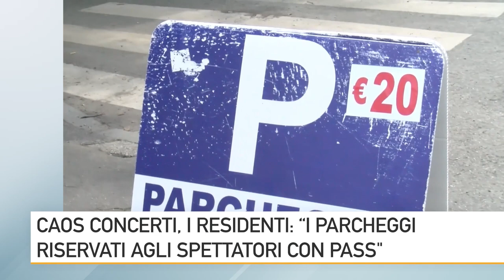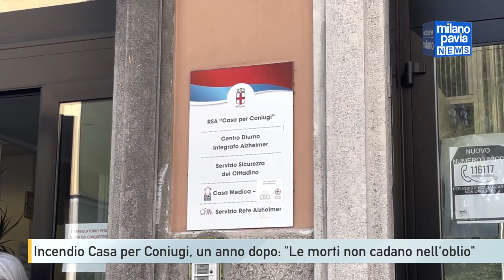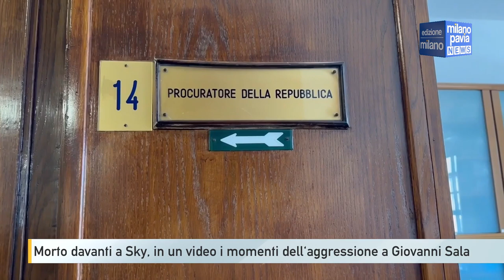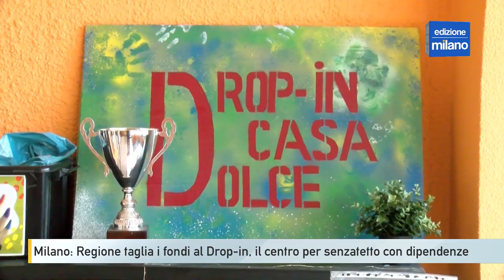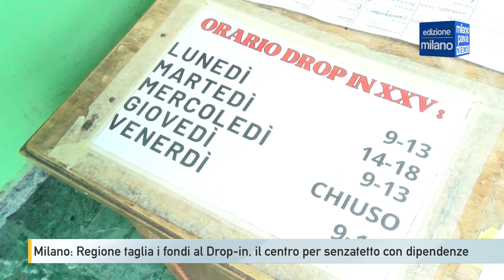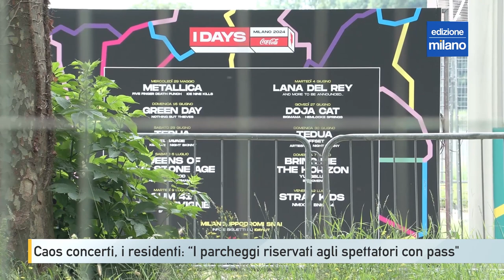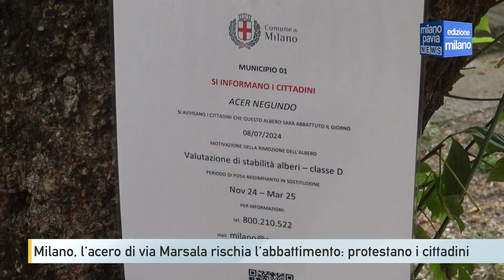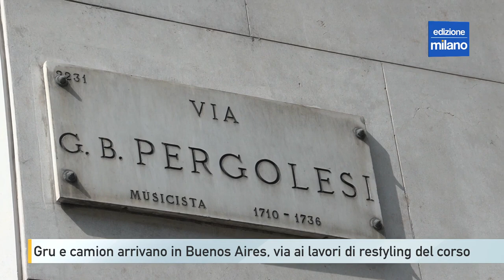Milano Pavia NEWS – edizione MILANO - 8 luglio 2024